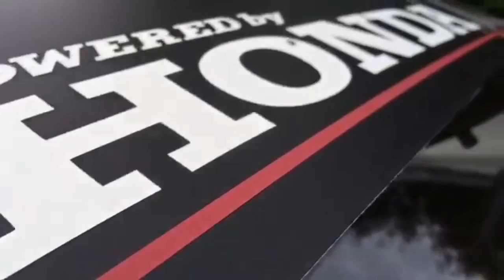My ride Honda Civic EG B18c4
Song: Ride - twenty one pilots